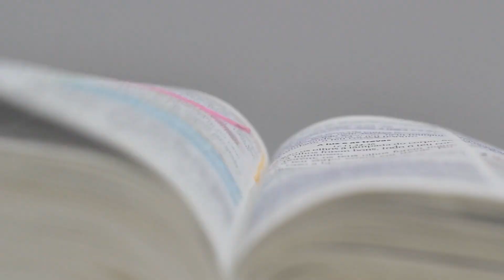GENTE BONITA BOM DIA! 04/01/2024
Gente bonita bom dia!

Publicação semanal com a devocional do nosso Bispo Marcos Antonio Garcia. Prepare-se para ser edificado, encorajado e inspirado a viver uma vida plena em Deus.

Que você tenha um dia abençoado, repleto da presença de Deus e de grandes vitórias.